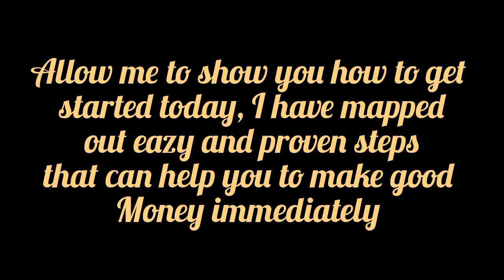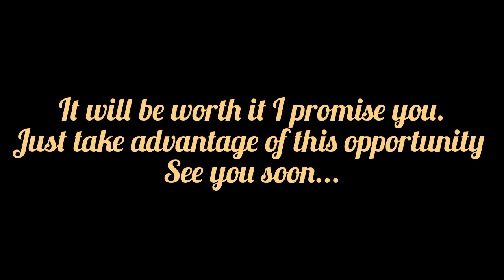Start making money online today.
START AN ONLINE BUSINESS FAST WITH LITTLE OR NO CAPITAL!!!

Businesses you can start with little or no Capital, take advantage and learn for free.

The Opportunities online are numerous and sometimes I wonder why people are not tapping into this to make money. It is so easy that you can get on now with little or No capital, and start seeing positive results. In modern times, there are alot of tools that can make things easier when getting on the online business space like Social Media, Blogs,  Email marketing and Automations... And there are Packages that can help you get and manage more hot traffic on your online businesses and Websites like Facebook ads, Facebook pages, WhatsApp business automations, Sales Funnel...

However, you may encounter some setbacks if you don't know how to go about the whole process, but don't worry I've got you covered. If you are Teachable and Coachable, I can help you to discover some opportunities that can fit into your lifestyle either as a "9-5 worker" who is looking for a side hustle to increase savings, or a student who wants a side hustle.

My name is Precious and I hope to hear from you soon😊😊😊.